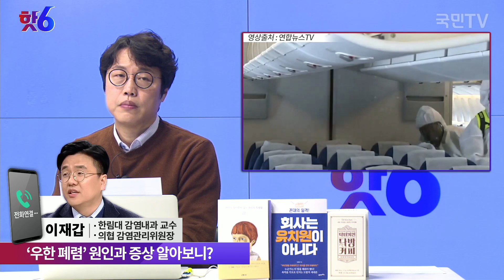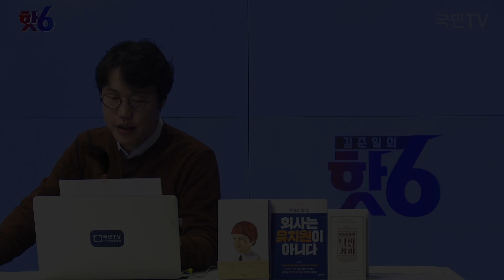국경넘은 ‘우한 폐렴’ 메르스 공포 재현되나, 원인과 증상은? / 이재갑 한림대 감염내과 교수, 의협 감염관리위원장 / 김준일의 핫6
[김준일의 핫6] 01.21 긴급진단 : 국경넘은 ‘우한 폐렴’ 메르스 공포 재현되나, 원인과 증상은?

진행 : 김준일
출연 : 이재갑 한림대 감염내과 교수, 의협 감염관리위원장
구성 : 봄바람
PD : 양태훈, 송창현
그래픽 : 김지수
연출 : 이채혁